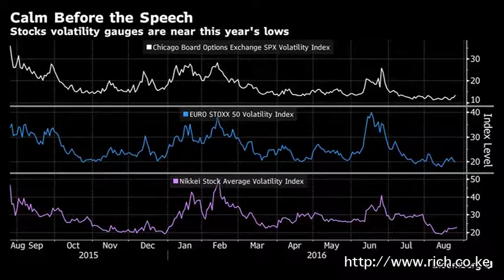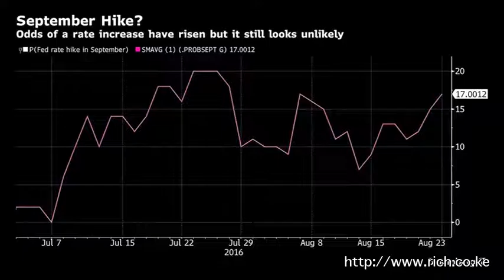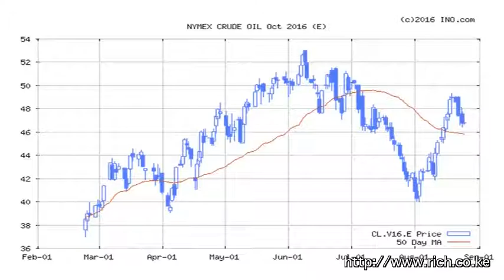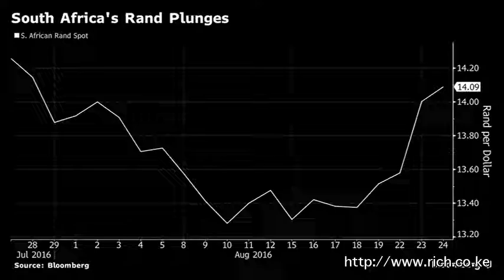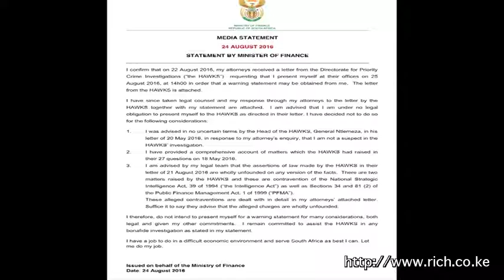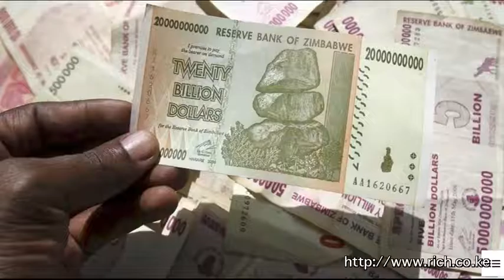Matters Financial and Geopolitical from a Frontier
Mombasa, Fort Jesus, WB Yeats, Turning and turning in the widening gyre, @realdonaldtrump, @Nigel_Farage, Burkini, Sterling, Coal, Crude Oil, DR Congo, @Sapresident, Pravidgordhan, Kenya Banks